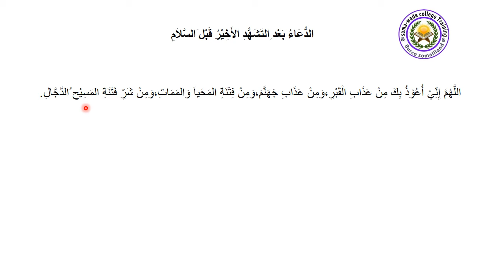الدعاء التشهد الاخير قبل السلام